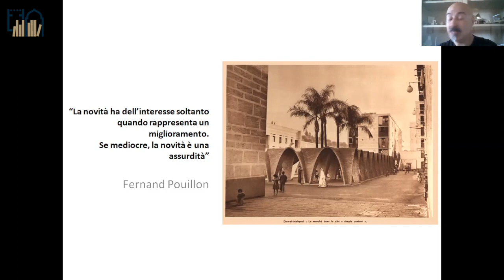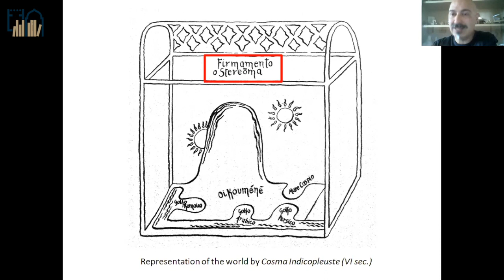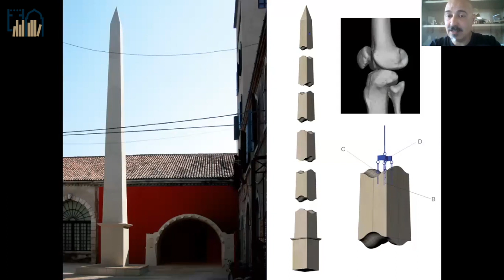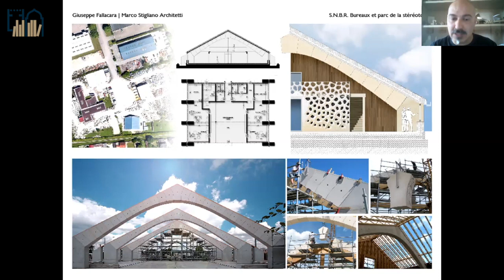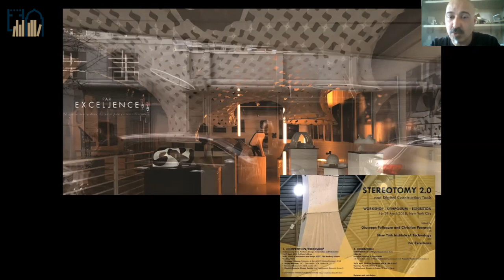Un viaggio nel mondo della pietra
Prof. Giuseppe Fallacara